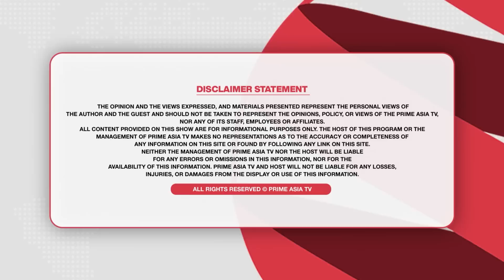Prime Time (1444) || ਖਿੱਚਤੀ ਲਕੀਰ CM ਭਗਵੰਤ ਮਾਨ ਨੇ - SGPC ਨੇ ਵੀ ਕਰਤਾ ਵੱਡਾ ਐਲਾਨ